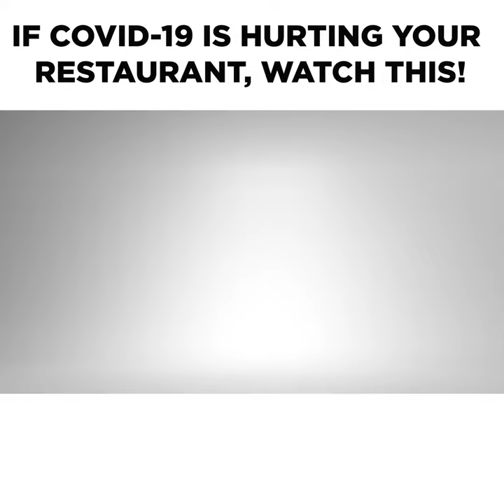Marketing for Restaurants during COVID pandemics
Created by Ivan Fedorych

Social Media Ads and Video production. You can get it at
trefoil.pro